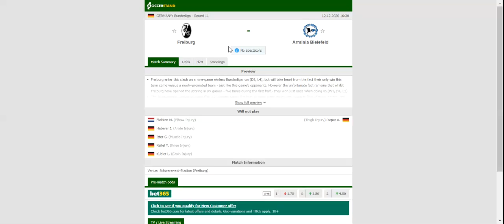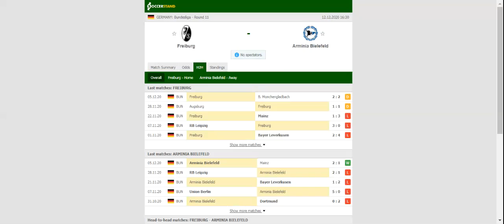FREIBURG VS ARMINIA BIELEFELD PREDICTION & BETTING TIPS - 12/12/2020